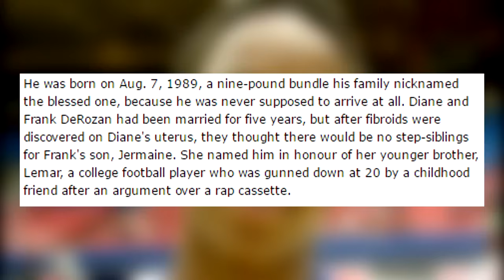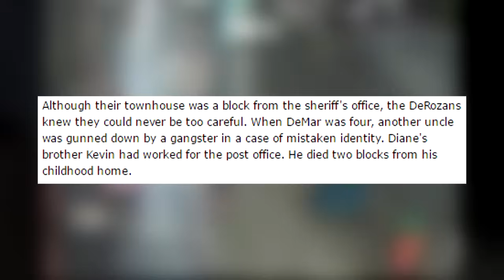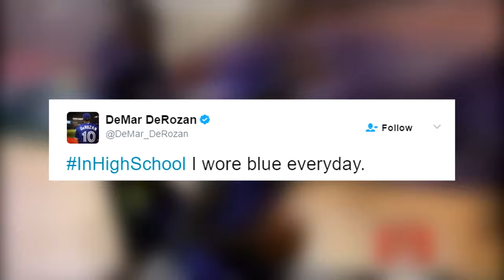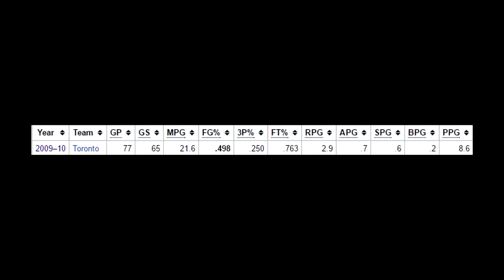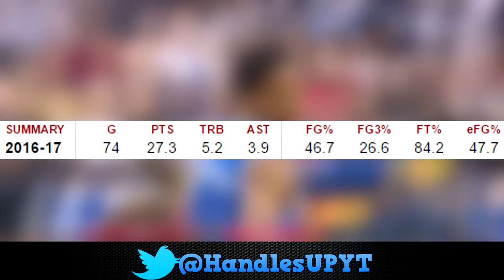From CRIPS to NBA STAR? The Story of DeMar DeRozan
DeMar DeRozan definitely had it rough, but he pulled through to become an NBA star. His come-up story is just amazing.

If you didn't know who I am already, well, I'm Handles. I love basketball and for this reason, I make NBA or anything just basketball related content. I always try to keep my videos high quality to keep you guys entertained.